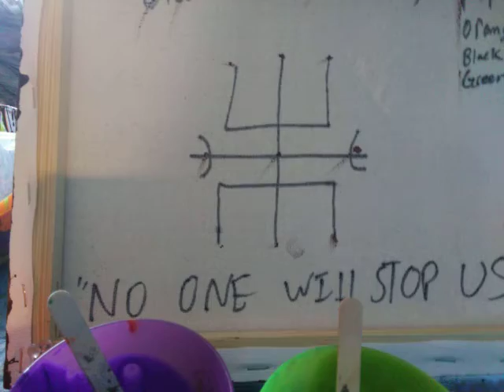BLOOD OVER INTENT FAMILY HEREZ UR PAIN TING